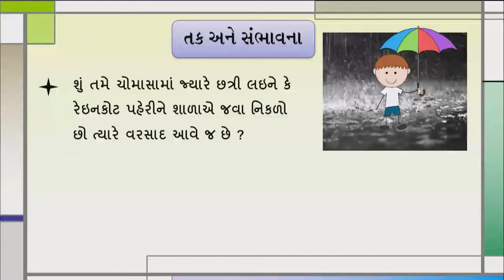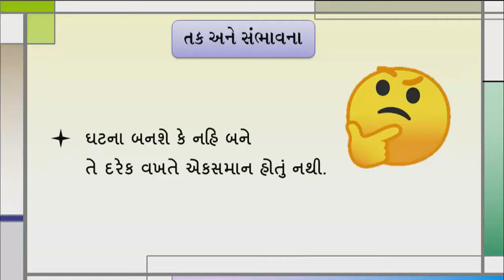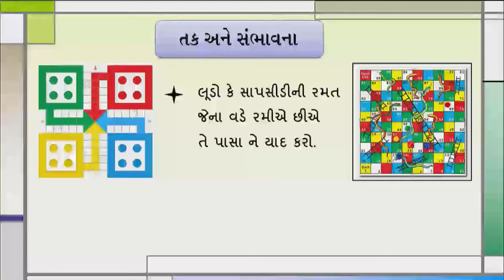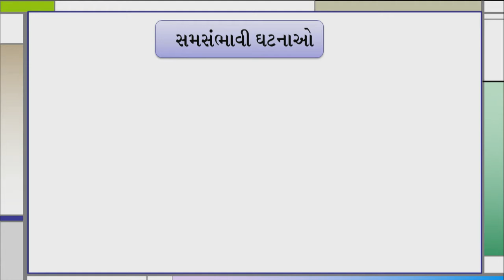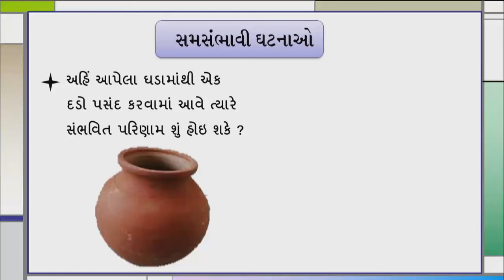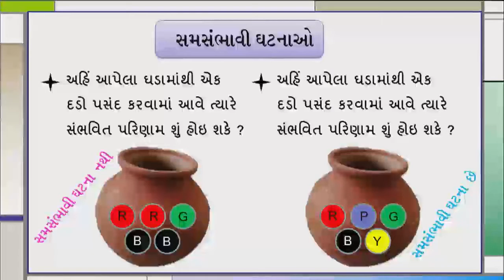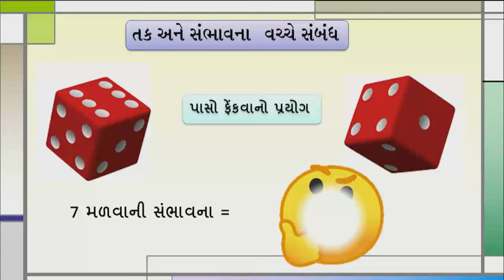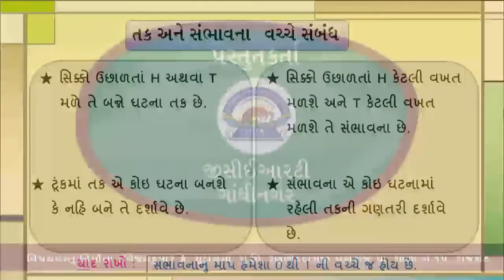ધોરણ std 8 maths chapter-5 "માહિતીનું નિયમન" (Part 5) mahitinu niyaman Gujarati medium ganit